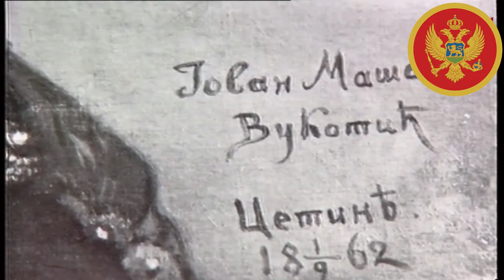CRNOGORSKI JUNACI – Jovan Mašanov Vukotić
CRNOGORSKI JUNACI – Vukobaša Jovan Mašanov Vukotić.

Jovan Mašanov Vukotić (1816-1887) je bio veliki crnogorski junak i vukobaša.

Jovan Mašanov Vukotić desna ruka i najubojitiji adut crnogorskog vojvode Petra Vukotića a bio je i njegov brat od strica.
Trideset godina je vojvoda Petar bio glavni komandant najtežeg i najvažnijeg fronta prema Hercegovini, a Jovan uvijek u sastavu te vojske komandant najelitnijeg odreda .
U čuvenoj bitci na Grahovcu 1858. godine kao kapetan u čevsko – bjeličkom bataljonu predvodio je prvu liniju napada na Omutić (najvažnije Tursko utvrđenje koje je dominiralo čitavim Grahovcem i čij je pad u suštini na samom početku riješio ishod bitke). Serdar Janko Vukotić u svojim uspomenama iz tri rata piše da je napad na Omutić jedan od najtežih juriša što ga je crnogorska vojska ikad izvršila .
Jovan je jurišavši kao požar u suvoj borovoj šumi ispred svojih ljudi sasjekao nekoliko turskih vojnika koji su mu bili na putu i prvi se popeo na najvisočiju kulu i dograbio turski barjak, glavni ratni barjak čitave turske vojske u grahovačkoj bitci.
Knjaz Danilo je za njega rekao: „Jovan je učitelj najboljih katunskih junaka"!

Prema izvještaju vojvode Mirka knjazu Danilu, veliki je ratni plijen pao u ruke Crnogoraca. Tako je zaplijenjeno, između ostaloga, osam topova, 20 zastava, među kojima je bio i “alajbarjak” cjelokupne turske vojske. Taj čuveni barjak skinuo je mladi čevski kapetan Jovan Mašanov Vukotić. Zaplijenjeno je 7500 pušaka kapislača, 500 šatora, 1200 konja, 1000 sanduka municije, 20 skupocjenih sabalja, veliki broj handžara i pušaka ledenica, velika količina papirnoga novca i još mnoštvo drugoga plijena.

„Valja mi Jovan za stotinu druga! „ – ovako je vojvoda Petar Vukotić glavnokomandujući śeverne crnogorske vojske naveo u jednoj od prepiski sa knjazom Nikolom I, za vrijeme devet krvavih dana na Šobajićima, sigurno najkrvavije i najteže bitke u cnogorsko- turskom ratu 1875–1878 .

Vukotići sa (K)Čeva su bili nasljedni serdari, vojvode, guvernaduri Boka kotorske i Crne Gore, kapetani Ozrinića u Katunskoj nahiji Stare Crne Gore, senatori Senata, ministri i predsjednici vlade Kneževine i Kraljevine Crne Gore. Rodonačelnik roda je serdar Vukota Vukašinović. Opjevani su Vukotići i u Gorskom Vijencu crnogorskog vladike Petra II Petrovića Njegoša.

Knjaz Danilo i veliki vojvoda Mirko su Jovana zvali vukobaša. Vukobaša je vrlo rijetka stara crnogorska hajdučka titula. Svaka hajdučka družina imala je svog harambašu i on je u principu bio nezavisan i nije imao nadredjenog. Kada bi neki harambaša toliko odskakao da su ga druge harambaše priznavale kao većeg junaka od sebe, on je bio harambaša nad svim harambašama i nosio je titulu vukobaše. Zbog poznate sujete Crnogoraca, rijetko su harambaše koji su i sami bili ljudi čeličnog kova, priznavale nekome da je bolji od njih i zato je to zvanje bilo izuzetno rijetko.

Kada su se crnogorski gospodari (Danilo i Nikola) pred vojskom Jovanu obraćali sa vukobašo katunski, oni su javno pred svima govorili da je Jovan Mašanov najbolji junak koga Crna Gora ima. To je ponovljeno stotine puta pred Crnogorcima, i mada mnogima sigurno nije bilo pravo , niko se nije usudio da to opovrgne, jer u to doba opovrgavanje bi zbog pitanja časti najvjerovatnije dovelo do dvoboja, a u Crnoj Gori se jednostavno znalo da jedan na jedan protiv Jovana niko nema šanse.

 Knjaz Nikola je toliko volio Jovana kao svog najboljeg i jednog od najodanijih vojnika da mu je posvetio pjesmu „Nad grobom komandira Jovana Vukotića„ .Pjesma je uklesana na Jovanovom grobu na Čevu isperd hrama Sv. Nikole.

NAD GROBOM KOMANDIRA JOVANA VUKOTIĆA

Zemljo crna, sve proždrije!
Zemljo crna, propala se,
zjalo tvoje, strašno zjalo
za čas jedan zatvara se!

Da, ... zatvara nad junakom,
što ga gore ove daše,
nad Jovanom Vukotićem,
katunskoga vukobaše!

Ej, ža' mi je, zemljo na te,
što skut tamni tvoj ga krije ...
Tebi, smrti, rugao se,
pa mi na te žao nije!

Ruga' ti se trista puta,
čela muška gdje prskaju,
i sramno si uzmicala
tome lavu, tome zmaju.

Pa ijetka čekala si,
dokle klonu i ostara,
te sad ruka tvoja strašna
jednu nejač tek obara!

1887. Nikola I Petrović Njegoš. Knjaz i Gospodar Crne Gore.

Ima dosta zanimljivih priča – anegdota o Jovanu Mašanovom koje su sačuvane po usmenom predanju starih katunjana... koje ga predstavljaju iz jednog drugog ugla, ugla muža i ljubavnika, jer je on bio izuzetno lijep i razvijen čovjek, neodoljiv ženama, a ni on nije često mogao njkim, a da odoli, lijepe žene su mu bile slabost.

Prva anegdota vezana je za vrijeme kada je knjaz Danilo bio u posjeti Bjelopavlićima i svom zetu vojvodi popu Ristu Boškoviću. Danila je pratila perjanička garda, a komandir im je bio Jovan. Uveče u toku narodnog veselja igrala su se kola. Jovan je potpuno izgubio glavu za jednom preljepom mladom ženom. Nesreća je bila u tome što je žena bila udata... Ni ona nije mogla odoljet, cijelu noć nije mogla odvojiti pogled od Jovana...